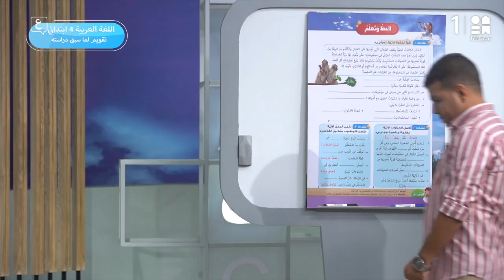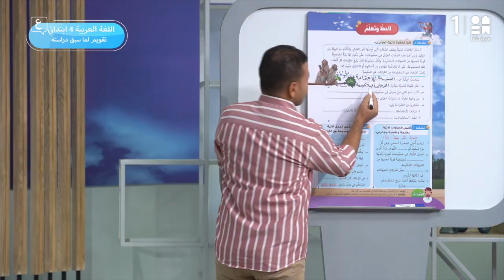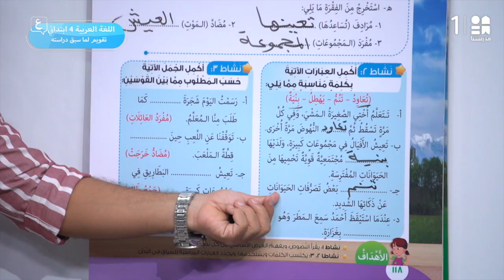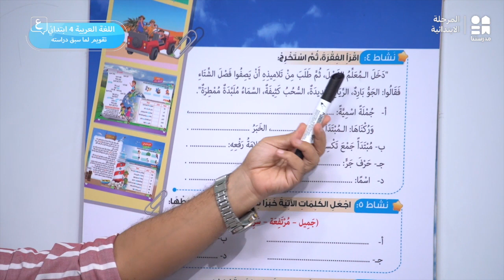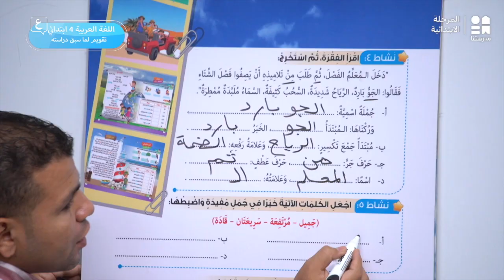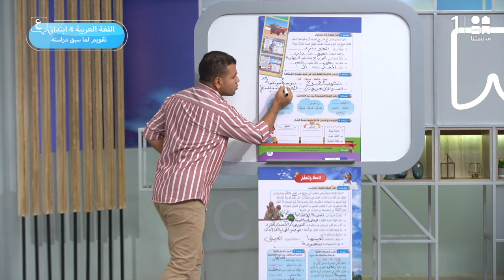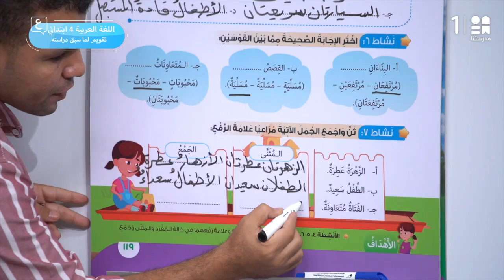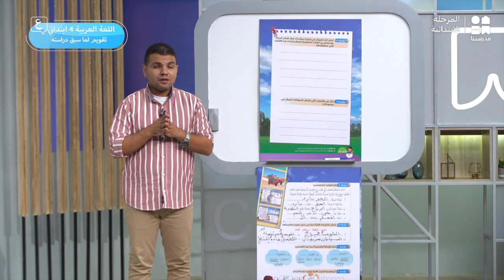تقويم لما سبق دراسته | اللغة العربية | الصف الرابع الابتدائي